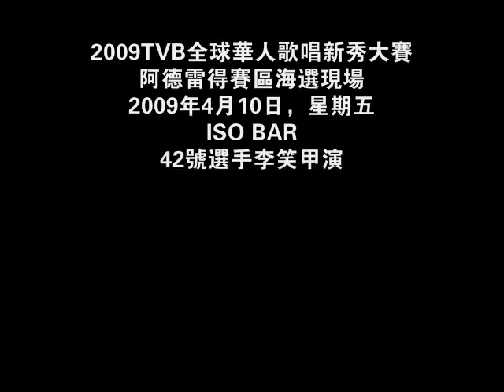2009 TVB8 全球华人新秀歌唱大赛 阿德莱德赛区 李笑甲海选视频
2009 TVB8 全球华人新秀歌唱大赛 阿德莱德赛区 初赛现场
i时代传媒、KBOX卡拉OK共同主办 Lumi Trial活动策划承办